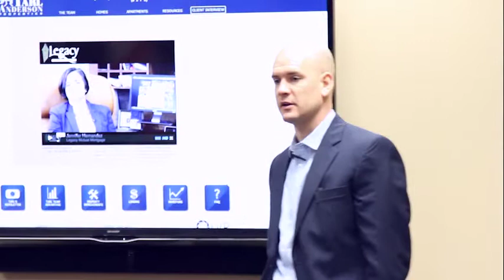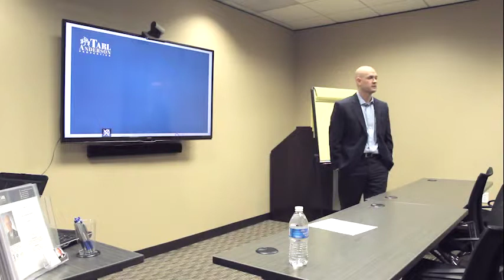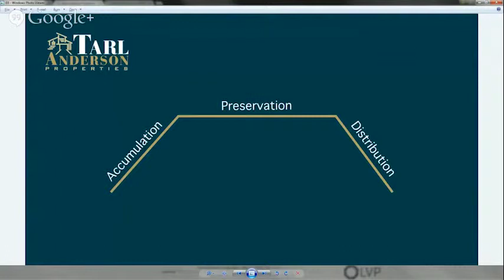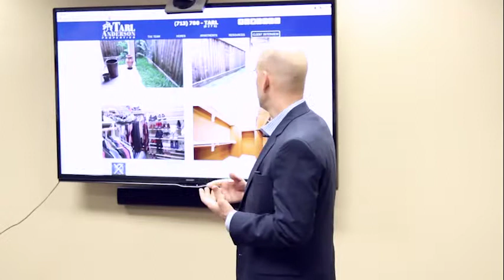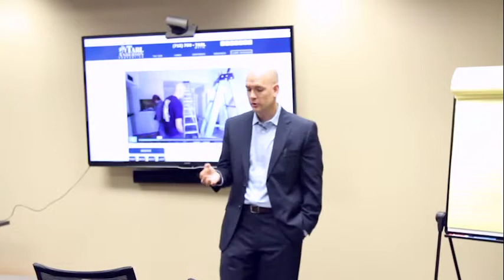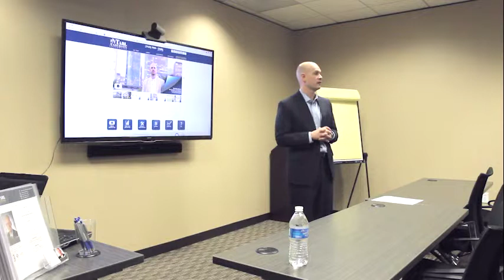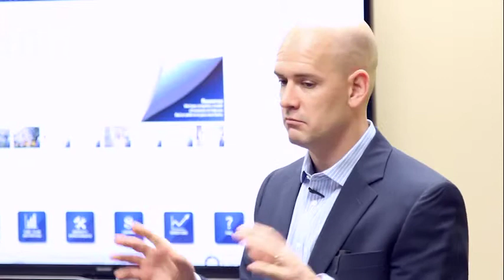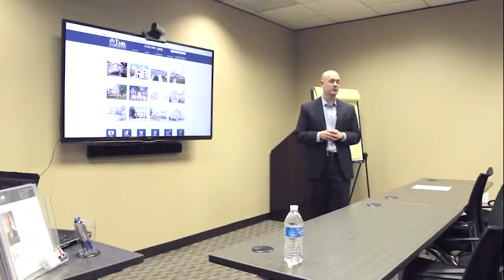Tarl Anderson Properties - 2015 Investor Meeting